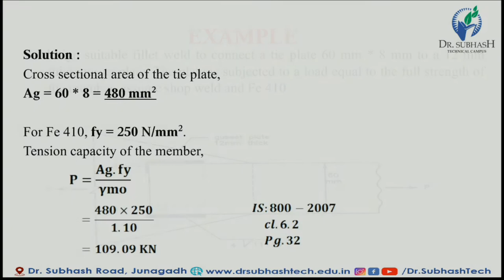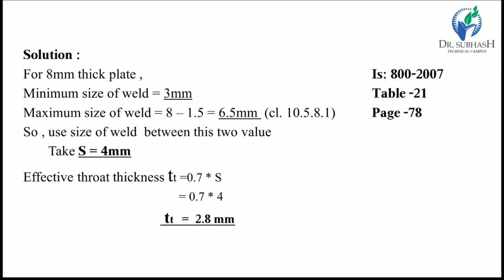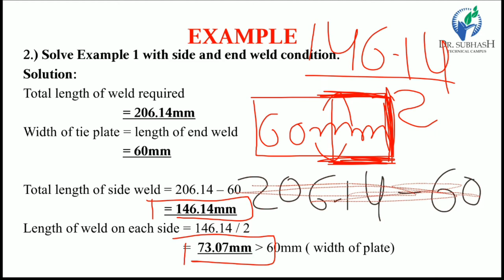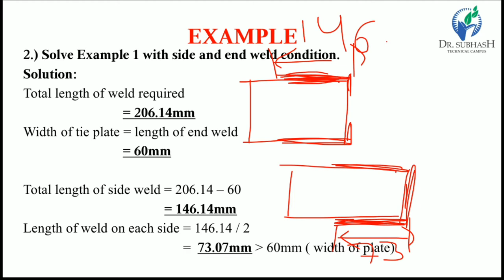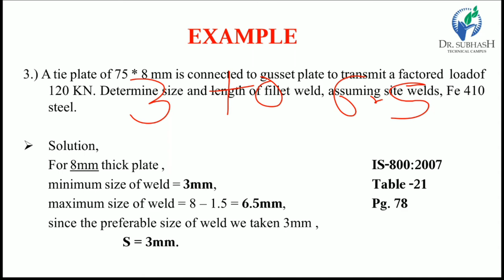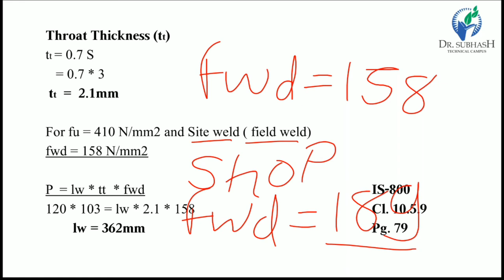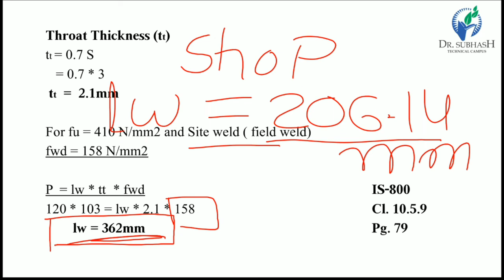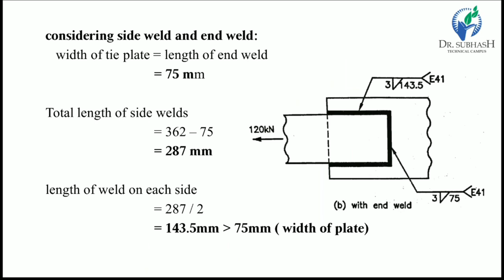DSS Lecture 11- Example On Welded Connection- By. Prof Vandit Bhatt.